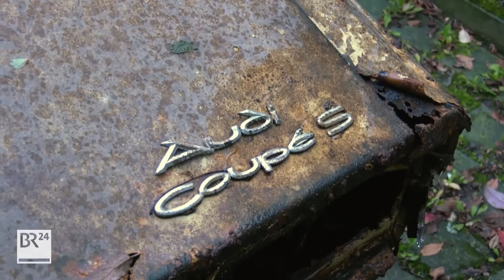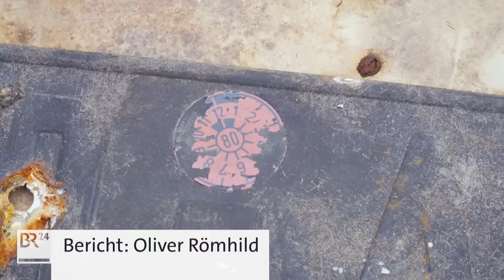Kurioses Gebrauchtwagenangebot: Abgetauchter Audi sucht neuen Besitzer | Abendschau | BR24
Ein Audi Baujahr 1973 steht zum Verkauf. Die Besonderheit: Er lag gut 40 Jahre in einem Oberpfälzer Stausee. Einige Monate hat die kriminaltechnische Untersuchung gedauert. Jetzt hofft ein Händler auf einen Käufer für das "Schnäppchen".